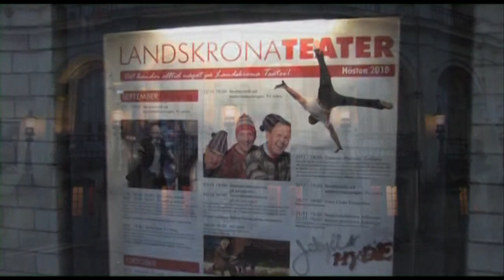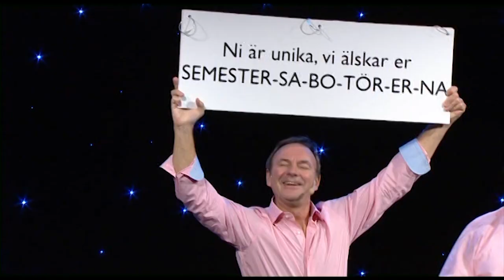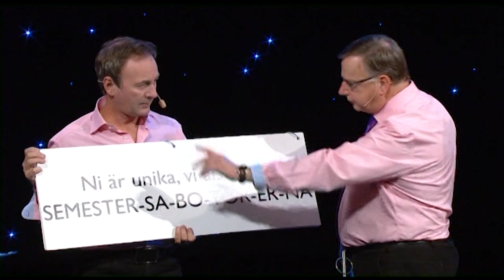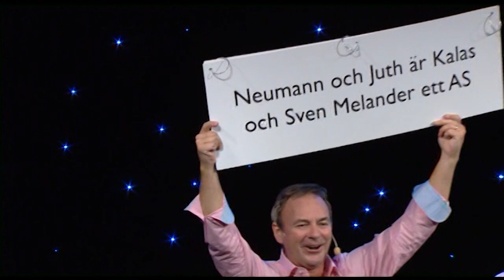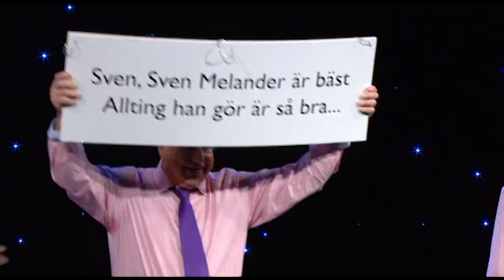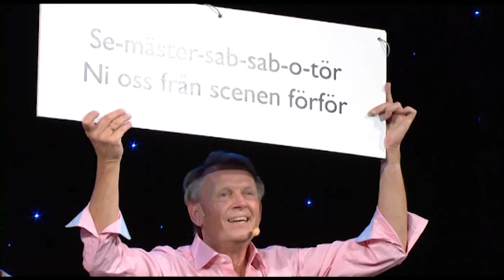En kväll med Semestersabotörerna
Här är hela föreställningen av "En kväll med Semestersabotörerna" som vi spelade in på Landskronateatern. På scen: Mikael Neumann, Tommy Juth, Peter Berglund och jag själv, Sven Melander.
Regi och koreografi: Då och då – Katarina Sörensson-Palm, Marianne Mörck, Jennie Rosengren